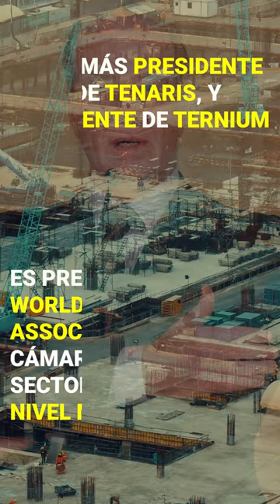101empresarios Conoce a Paolo Rocca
101empresarios Conoce a Paolo Rocca, quién es CEO del Grupo Techint.